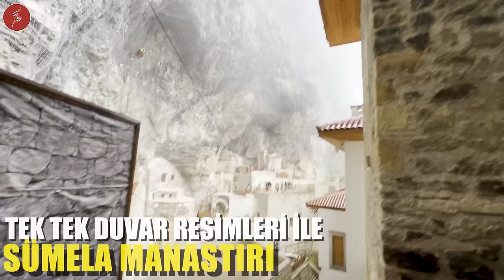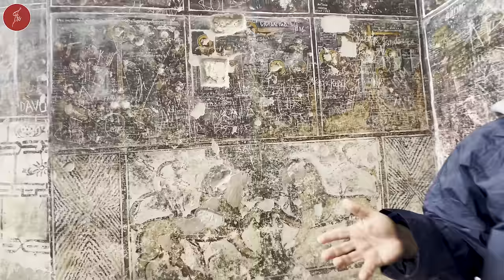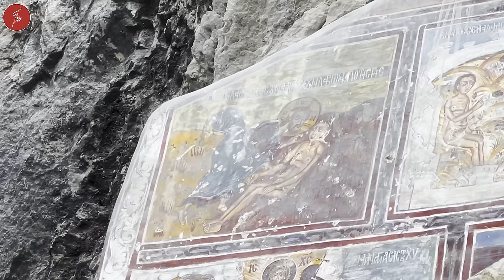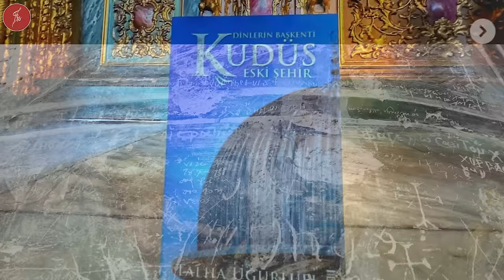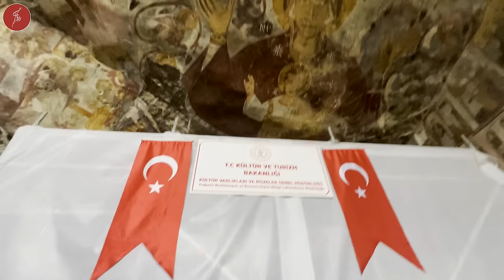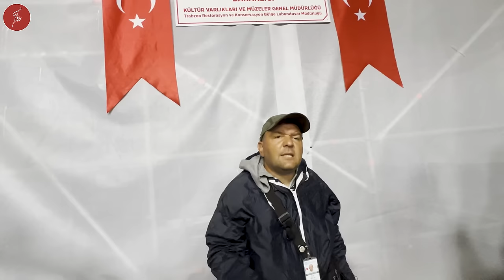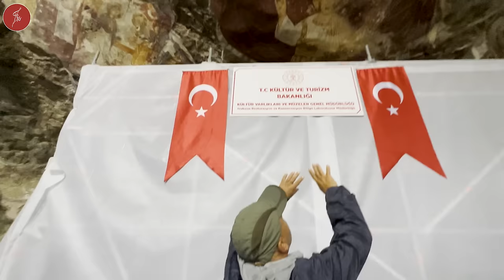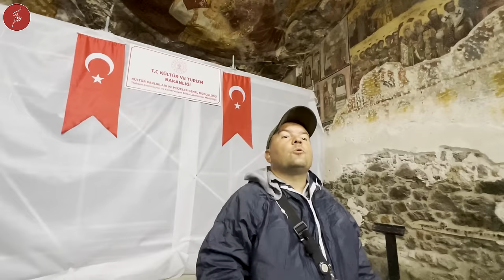TEK TEK DUVAR RESİMLERİ İLE SÜMELA MANASTIRI-2